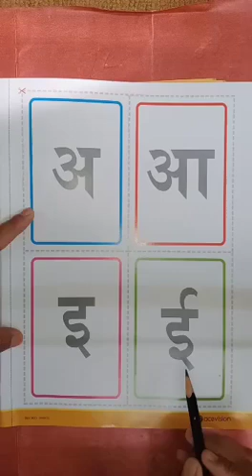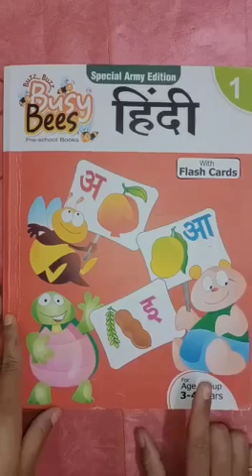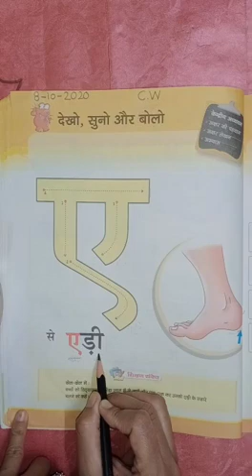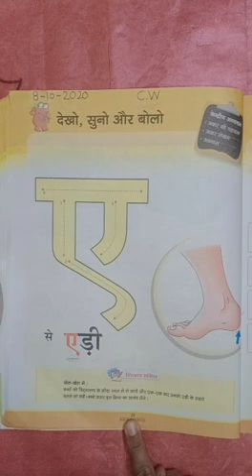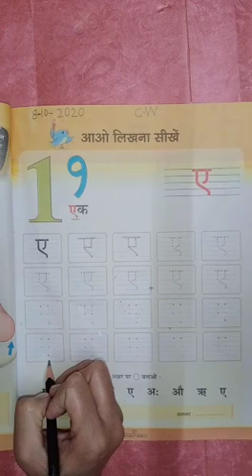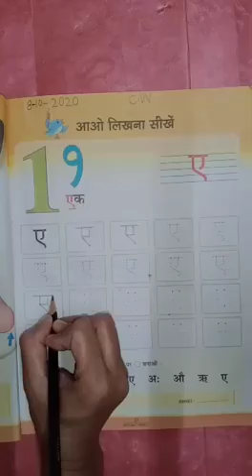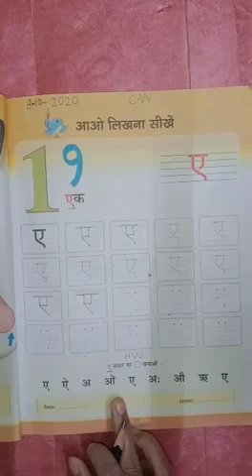Nur 8 Oct 20 Hindi Written Ai in workbook